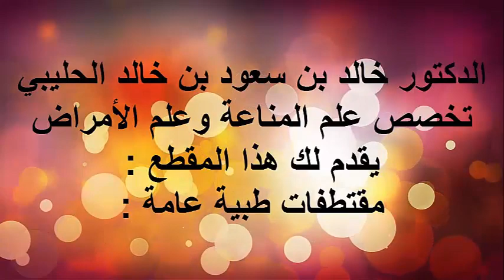اعراض البواسير الخاصة / الدكتور د.خالد بن سعود الحليبي اخصائي الطب الوقائي للأمراض .